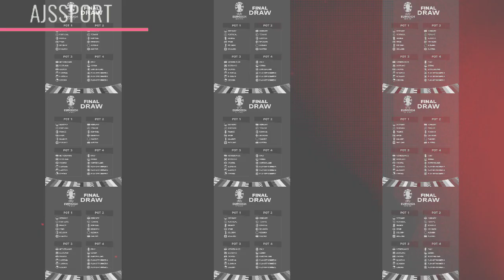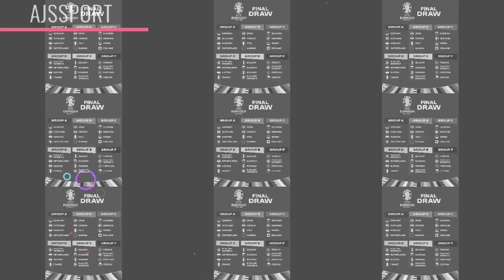LOLOS SEMI FINAL !! Ronaldo Cetak 50 Goal 🐐 Al Nasr Menang {5} : {2} Vs Al Shabab 🤩 Highlight 🔴